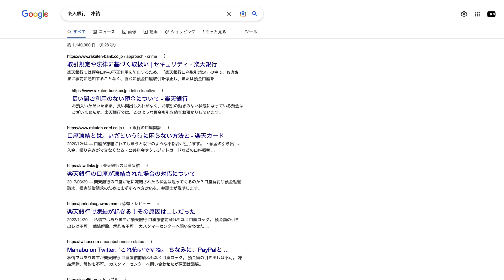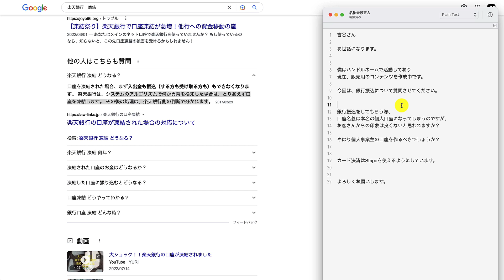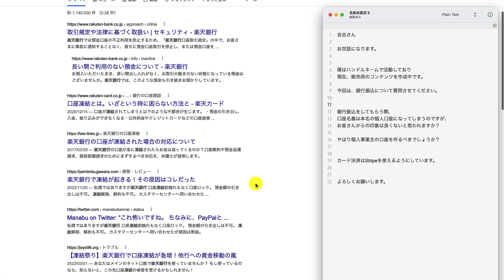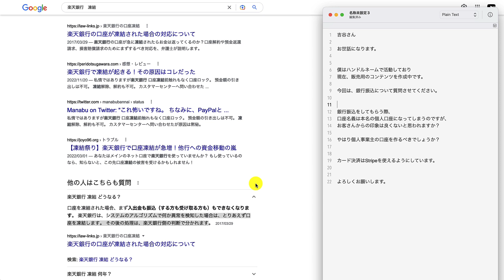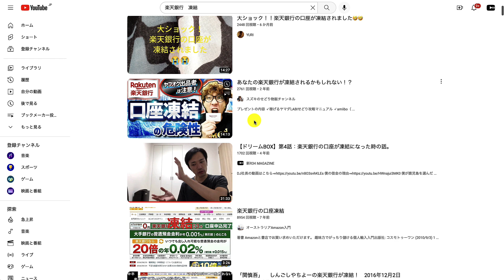【トライアルQ＆A】銀行振込について質問させてください。